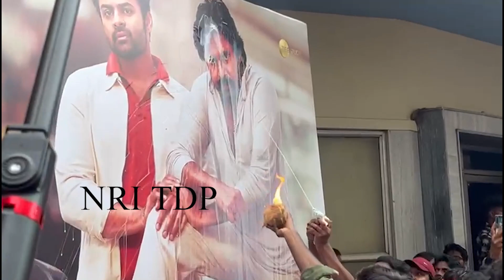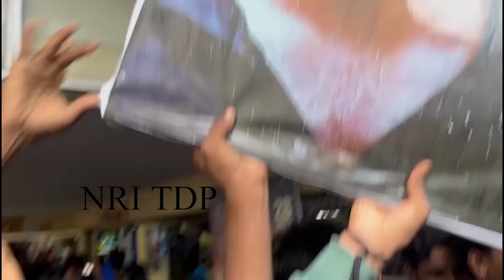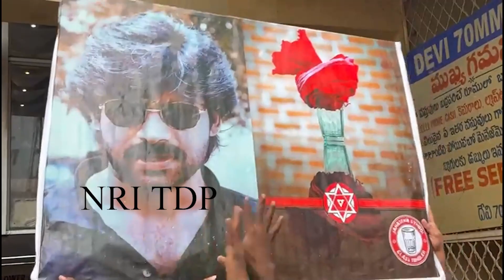Pawan Kalyan BRO Movie Trailer Sensational Response From Fans | NT